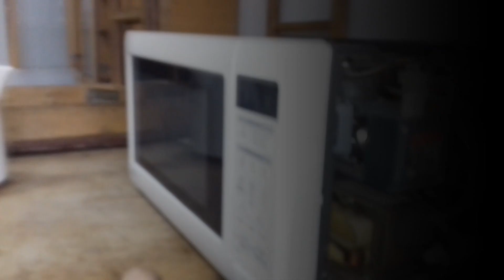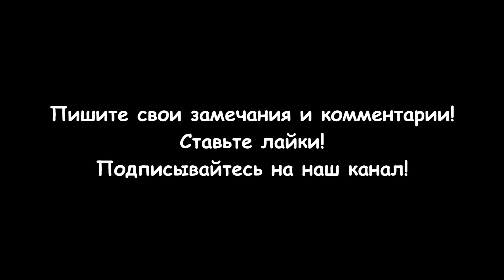Микроволновка искрит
Моя микроволновка искрит и создает характерный треск при работе. Ремонт микроволновки начинается с проверки чистоты внутренней поверхности корпуса агрегата. Микроволновая печь может также искрить при загрязнение магнетрона и волновода.
Основные причины искрения:
Прогоревшая защитная слюдяная пластина внутри камеры;
Прогорел куплер (грибочек) вращающейся тарелки;
Использование металлической посуды;
Повреждение эмалированного покрытия внутренних стен камеры.
Искры это электрический разряд или электрическая дуга между двумя электрическими проводниками. Проводниками могут быть металлические предметы, кусочки фольги, металлизированные рисунки на посуде  и др. При воздействии на проводник переменного электромагнитного поля, в нем возникает наведенное этим полем электричество и вихревые токи. Когда два проводника, обладающие разным наведенным электрическим потенциалом, оказываются на расстоянии меньшем, чем способен удержать электрический разряд, разделяющий их диэлектрик (в данном случае воздух), между ними происходит электрический разряд (электрическая дуга). Вот вам и искры в камере СВЧ печи. Поэтому при использовании микроволновки, следует избегать применения посуды с позолотой, серебрением и металлическими элементами. При использовании фольги, не следует располагать отдельные кусочки фольги  ближе двух сантиметров друг к другу и к стенкам камеры. Это же относится и к металлическим предметам. При электрических разрядах в камере микроволновой печи возникает повышенная нагрузка на силовые цепи электросхемы, что может привести в поломке бытового прибора. Тут без специалиста мастерской или сервисного центра не обойтись. В легких случаях выйдет из строя плавкая вставка – предохранитель от больших токов. Так же могут возникнуть более серьезные неисправности СВЧ печи, такие как неисправность магнетрона, высоковольтного диода или силового трансформатора.
Разделы видео (главы):
0:00 Вступление
0:16 Микроволновка искрит
0:59 Устройство микроволновой печи
1:33 Проверка и чистка магнетрона
3:07 Чистка волновода
5:32 Сборка микроволновой печи
5:49 Проверка работы микроволновки
6:43 Заключение